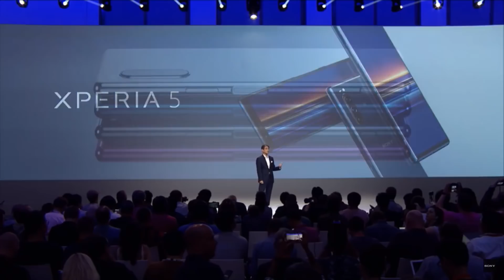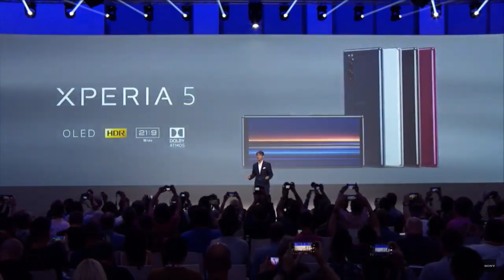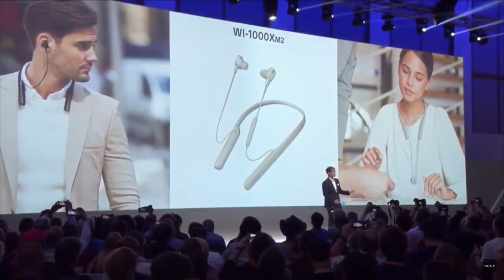Sony's IFA 2019 press conference in 5 minutes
Sony's press conference at IFA was short on product launches, but the company did show off the new Xperia 5, as well as some new wireless earbuds.